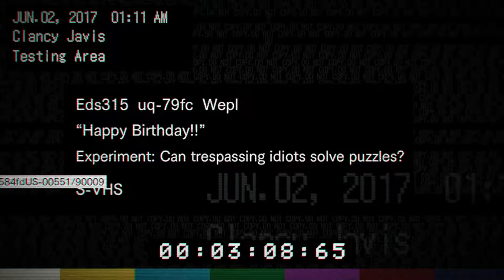Resident Evil 7 biohazard l No Commentary Playthrough [Part 4]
Here is Resident Evil 7 biohazard Part 4.
[No Commentary // Shorter Black Screens // Trophy Notifications Disabled// Subtitles On // Item Time-stamps]

★Difficulty: Normal

★Items found:
-  Grenade Launcher: 3:28
- Solid Fuel: 3:30, 45:43
- Shotgun Shells: 3:33, 11:27, 12:20, 16:01, 17:58, 41:56, 45:44,
47:30
- Flame Rounds: 3:34
- Gunpowder: 3:38, 45:28
- Snake Key: 7:12
- Chem Fluid: 8:25, 43:46, 46:44, 51:06
- Lock Picks: 12:14, 19:25
- Herbs: 12:22, 13:21, 19:56. 40:24, 48:16
- Treasure Photo: 12:39
- Keycard (Red): 14:07
- Enhanced Handgun Ammo: 14:19
- Handgun Ammo: 19:01, 40:32, 41:03, 43:59
- Supplements: 19:21
- Toy Axe: 20:19
- Model Shotgun: 20:20
- "Happy Birthday" Tape: 20:27
- Strong Chem Fluid: 20:36, 47:00
- Keycard (Blue): 21:38
- Candle: 27:33
- Winding Key: 28:28
- Dirty Telescope: 29:25
- Straw Doll: 30:33
- Dummy Finger: 30:58-31:08
- Balloon: 31:48
- Quill Pen: 32:10-32:33
- Valve Handle: 33:39
- Repair Kit: 41:29
- Steroids: 44:50
- Antique Coin: 44:54
- Burner Fuel: 47:42, 48:10
- Battery: 47:57
- Time Bomb: 54:52

 ✩Want more Resident Evil 7? Leave A Comment/Like